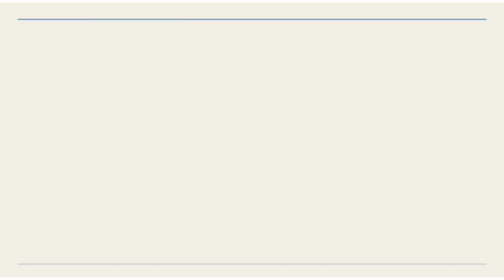What a week for BIG TEN Football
The first week of BIG TEN Football is full of weirdness. I highlighted some of the best plays, hope you enjoy it.

Credits:
NCAAF
xosdigitalsports
Iowa Football
Indiana Football
Rutgers Football
Michigan Football
Wisconsin Football

All clips are property of NCAA college football and xosdigitalsports. All videos are edited to follow the “Free Use” guideline of YouTube.